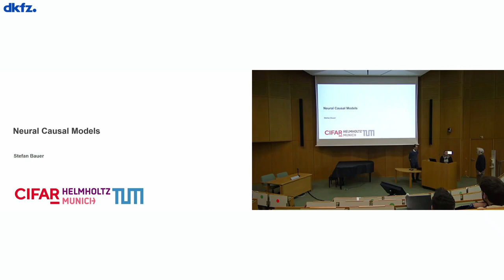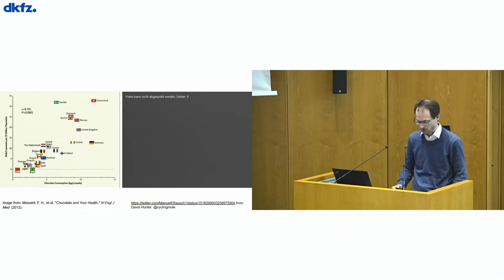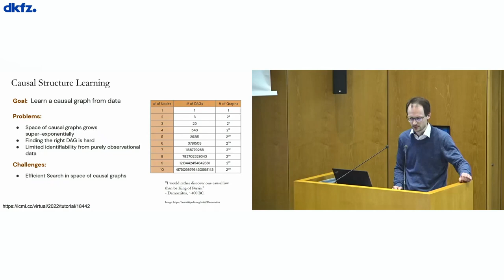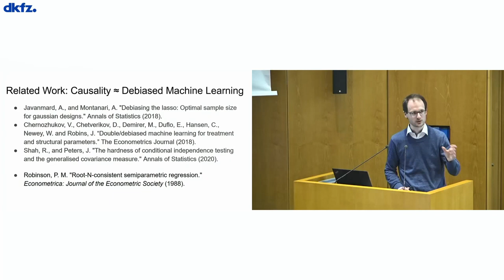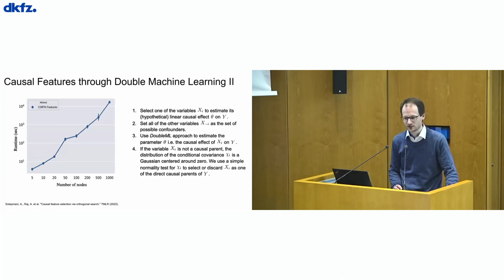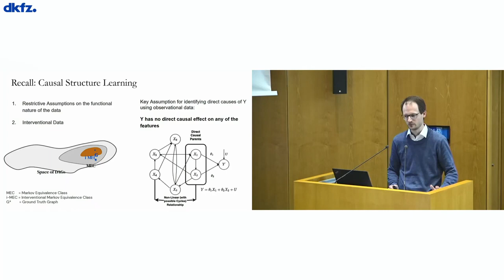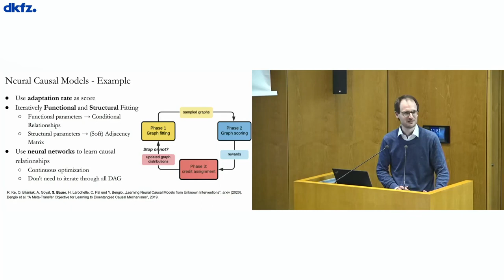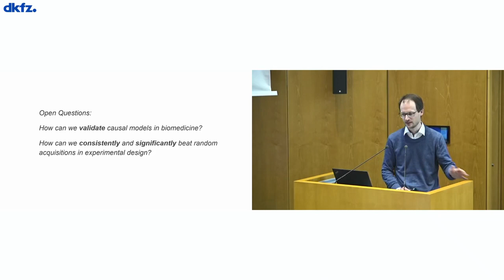Scientist Stories: Stefan Bauer, Neural Causal Models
Stefan Bauer is an Associate Professor at TU Munich and senior PI at Helmholtz AI. He is a CIFAR Azrieli Global Scholar and prior to his appointment in Munich, he was an Assistant Professor at KTH Stockholm and a Group Leader at the Max Planck Institute for Intelligent Systems in Tübingen. Stefan Bauer obtained his Ph.D. in Computer Science from ETH Zurich in 2018, for which he was honored with the ETH Medal for outstanding dissertations. He previously studied Mathematics at ETH Zurich and Economics and Finance at the University of London.